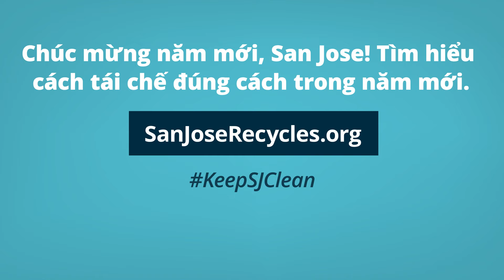Tái Chế Đúng Cách trong năm mới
Một năm mới, một cơ hội khác để tái chế đúng cách. Tìm hiểu thêm tại SanJoseRecycles.org